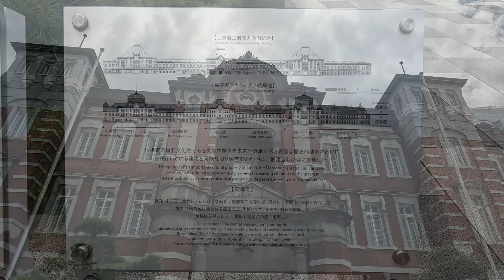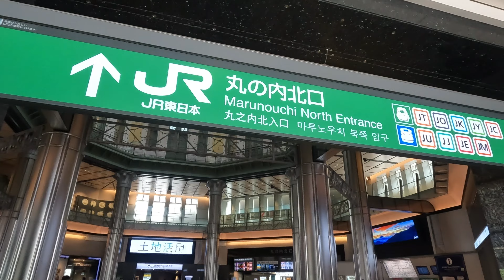Tokyo Station Marunouchi Building 東京駅丸の内駅舎【Rolling Strolling Tokyo】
I moved to Tokyo in spring 2022.
I try to find one-by-one a number of pleasant and exciting spots.
Hopefully this could be a hint to find some extra happiness in your daily life.

2022年の春に東京に越してきました。
心地良い場所、わくわくするスポットを一つ一つ見つけていきます。
皆様にとっても日常のちょっとした幸せを見つけるヒントになれば嬉しいです。